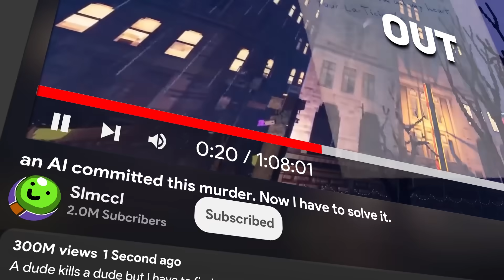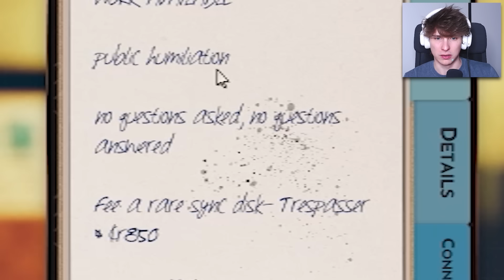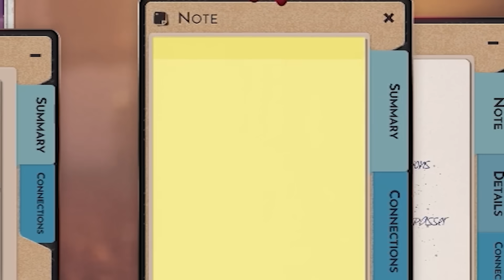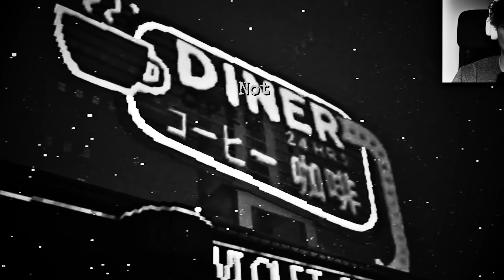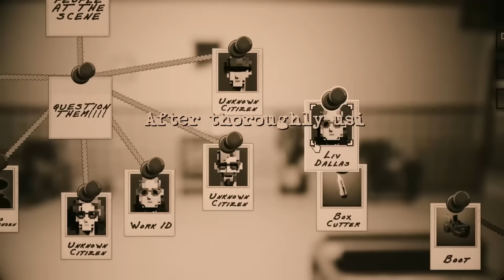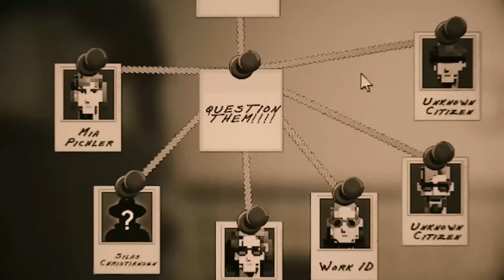An A.I. Committed This Murder. Now I Have To Solve It.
There are hundreds of A.I. citizens in this city, but one of them is a murderer. Can we uncover who?